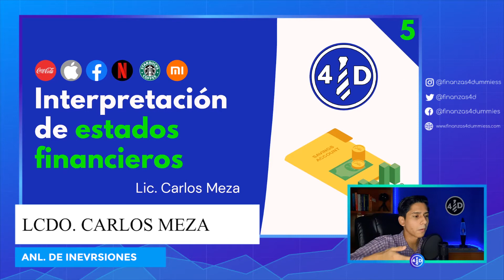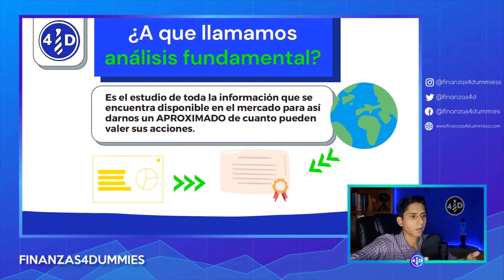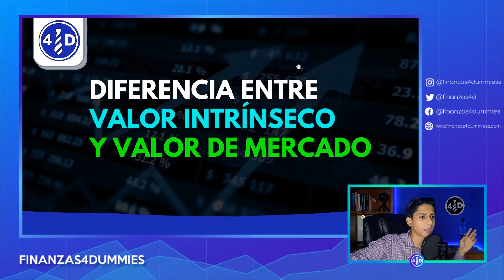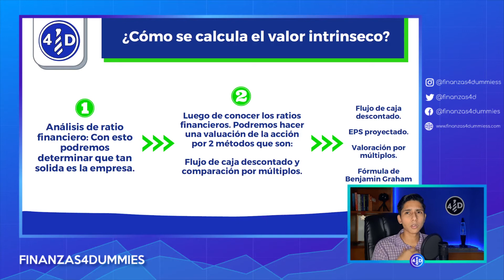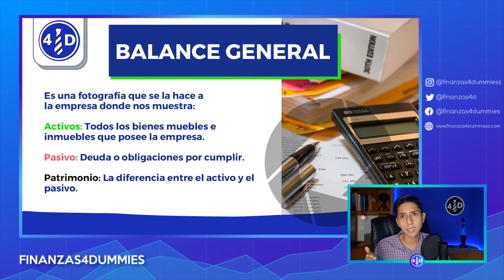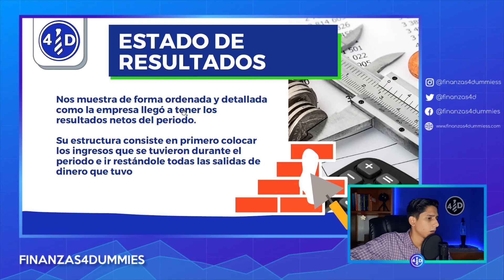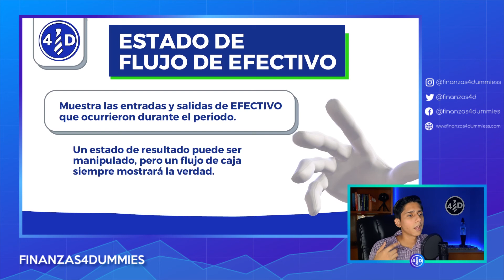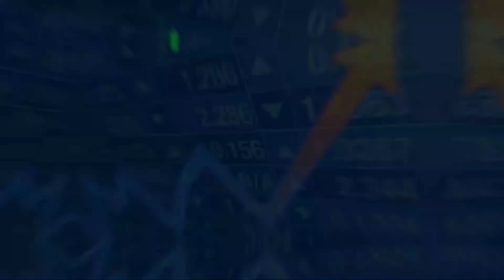Como LEER y ENTENDER la CONTABILIDAD de una empresa📚 | Interpretación de ESTADOS FINANCIEROS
Como leer y entender la contabilidad es indispensable si quieres convertirte en un analista de inversiones. Warren Buffet decía que este era el lenguaje de los negocios y que una vez que aprendamos a este idioma, seremos capaces de detectar oportunidades en empresas tomando como bases datos como la deuda, rentabilidad, inversión, financiamiento, gastos, etc.

🎁Recibe ¡GRATIS! una acción de Apple o UBER con valor de $3 a $250 creandote una cuenta en Quantfury con mi codigo de invitación

De esta forma también puedes apoyar mi canal para seguir creando buen contenido.

🎁PERO, si me envias comprobante que abriste tu cuenta, te regalaré mi plantilla premium en Excel para valorar acciones y un curso de valoración de acciones